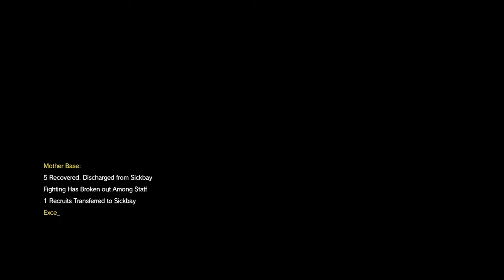Do it yourself